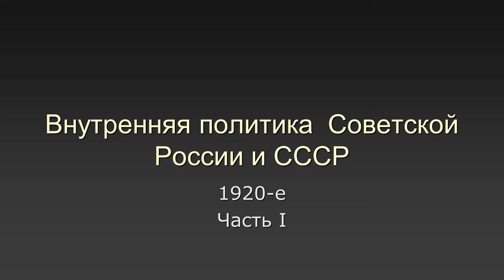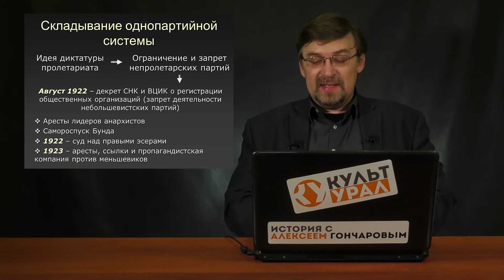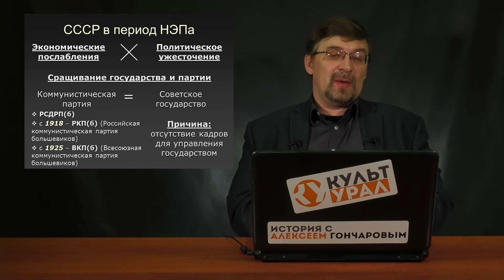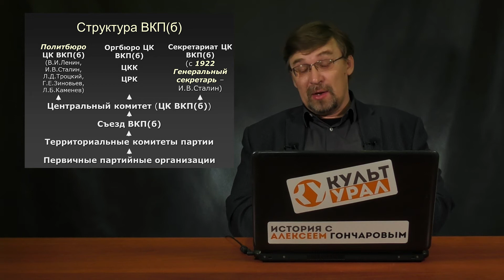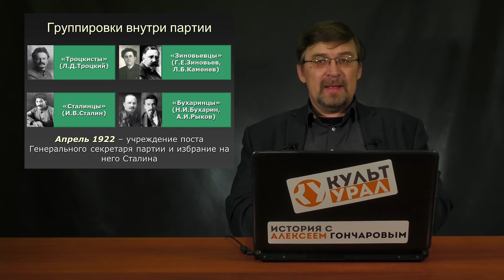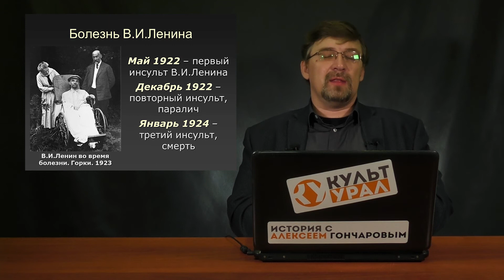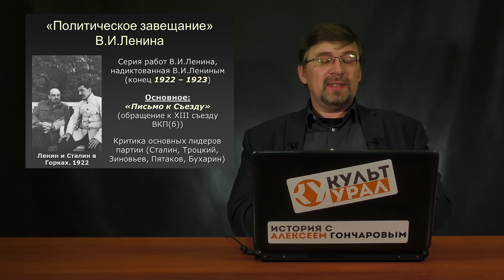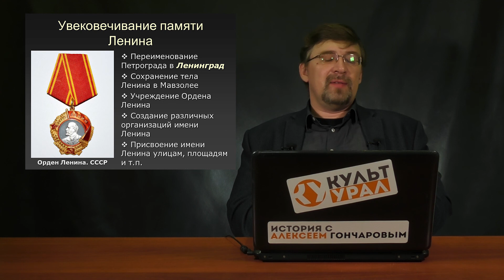История России с Алексеем ГОНЧАРОВЫМ. Лекция 135. Внутренняя политика СССР в 1920-х гг. Часть I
Внутренняя политика СССР в 1920-х гг. Лекция для подготовки к ЕГЭ по истории.
Складывание однопартийной системы. Запрет непролетарских партий. Структура ВКП(б). Группировки внутри партии.
Болезнь и смерть В.И. Ленина. "Политическое завещание" Ленина
Роль Ленина в истории и увековечивание его памяти